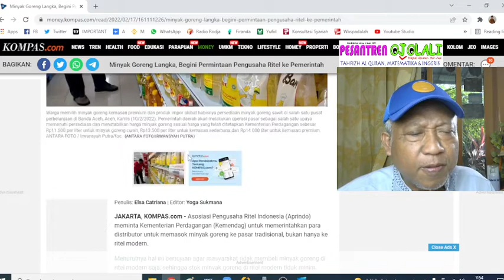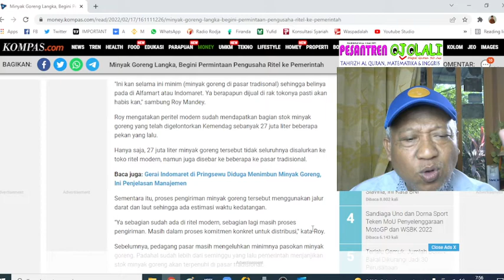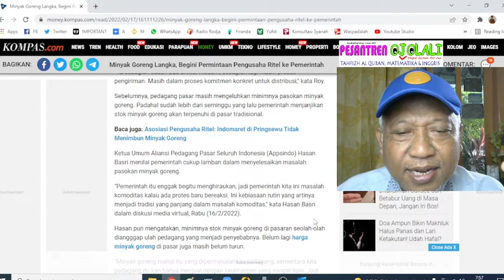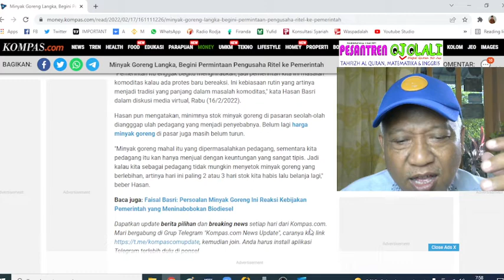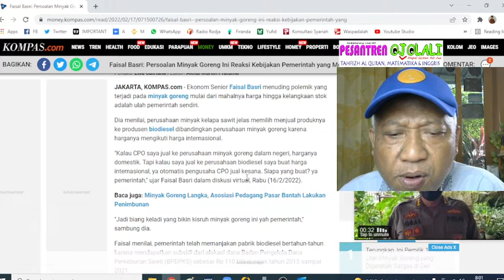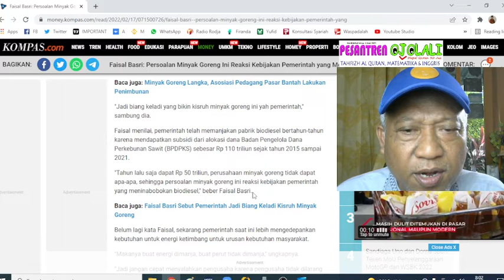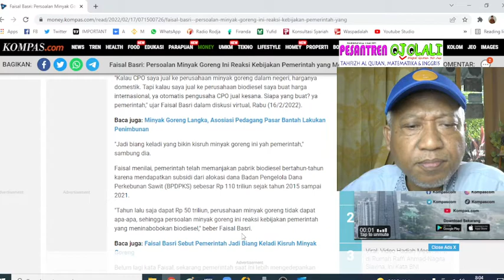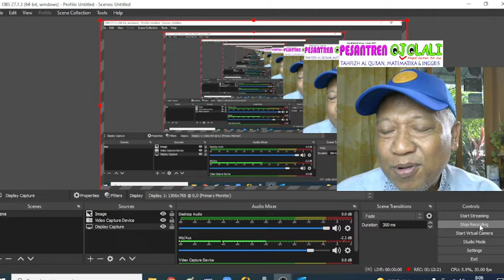DI PASARAN MINYAK GORENG LENYAP. Rakyat megap-megap.Pemerintap lamban.